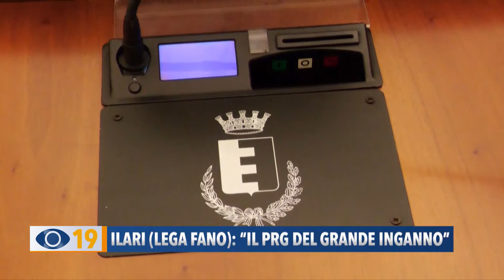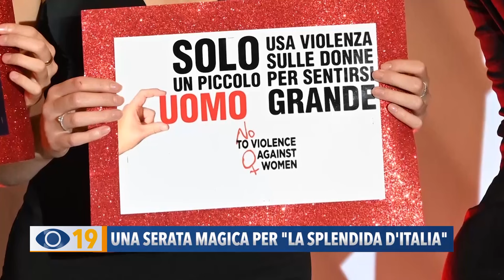Occhio alla Notizia 21 novembre 2023